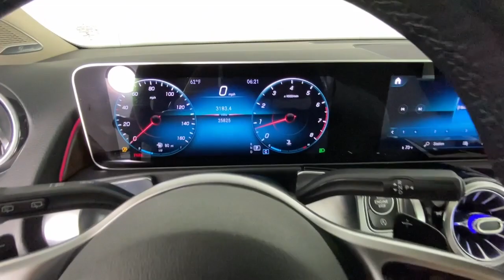2021 Mercedes-Benz GLB New and preowned Mercedes-Benz, Atlanta, Buckhead, certified preowned CVP2065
Polar White Used 2021 Mercedes-Benz GLB GLB 250 available in Atlanta, Georgia at Mercedes of Buckhead.

Recent Arrival!br2021 Mercedes-Benz GLB. This GLB 250 GLB is Polar White and has Beige interior. . 2021 Mercedes-Benz GLB 250 4MATICbrbrbrCARFAX One-Owner. Clean CARFAX.br23/30 City/Highway MPGbrbrAs a family-owned enterprise, Mercedes-Benz of Buckhead prides itself in offering you exceptional customer service. Our Mercedes-Benz Certified sales staff goal is to treat you to an enjoyable, efficient, and transparent purchase experience, enhanced by our convenient Buckhead location and extensive selection of weather protected new and pre-owned automobiles. Allow us to show you what makes Mercedes-Benz of Buckhead the luxury automobile destination of choice in the Southeast. Enjoy our gourmet Cafe Benz, pamper your Mercedes-Benz in our award winning service department, browse our interactive showroom, and rest assured that serving you is our #1 PRIORITY. Mercedes-Benz of Buckhead...Where People Drive Us!